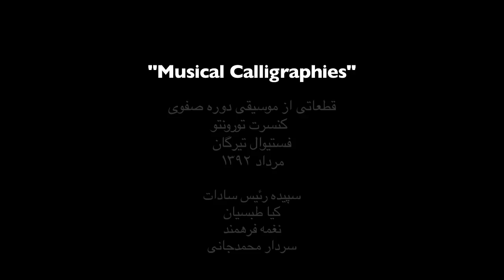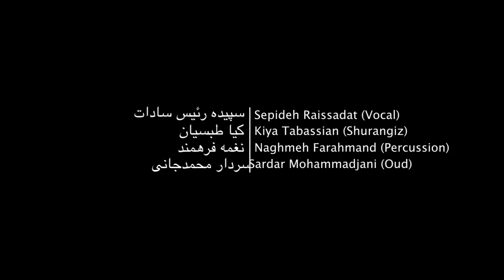Musical Calligraphies - Safavid era music (01) موسیقی دوره صفوی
"Musical Calligraphies"

Music from the Safavid era
Live in Toronto,
Tirgan Festival
July 2013

Sepideh Raissadat (Vocal)
Kiya Tabassian (Shurangiz)
Naghmeh Farahmand (Percussion)
Sardar Mohammadjani (Oud)

قطعاتی از موسیقی دوره صفوی
کنسرت تورونتو
فستیوال تیرگان
مرداد ۱۳۹۲

سپیده رئیس سادات
کیا طبسیان
نغمه فرهمند
سردار محمدجانی

SABA BE TAHNIYATE PIRE MEY FOROUSH AMAD, Anonymous Persian song from 16th Century,  Macmua-i Saz u Suz Ali Ufki Bobowski S 136

صبا به تهنیت پیر می فروش آمد،
آواز ایرانی از اوایل دوره صفوی
مجموعه ساز و سوز علی اوفکی بوبوسکی ۱۳۶

Extracts from
Kume Acam, Pishrow Mohayer, Osul Duyek,
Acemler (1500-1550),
Cantemir Collection #37

بخشی از
قوم عجم، پیشرو محیر، اصول دویک
عجملر (۸۷۸ ه.ش. - ۹۲۸ ه.ش.)
مجموعه کانتمیر ۳۷

Chashm-e Mast,
Huseyni Ağır Semai (10 temps),
Shishtari Murad (-1688)

چشم مست،
حسینی آغئر (سنگین) سماعی (۱۰ ضرب)
مراد ششتاری (... -۱۰۶۶ ه.ش.)

بر اساس تحقیقات کیا طبسیان
Researched by Kiya Tabassian